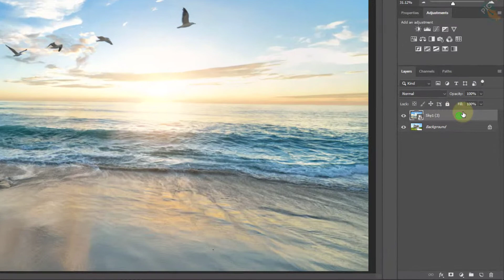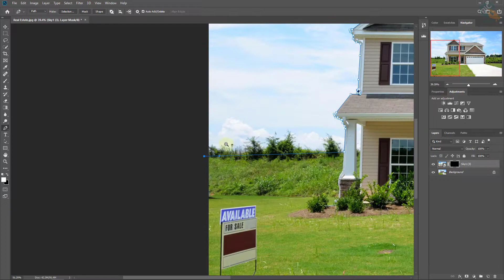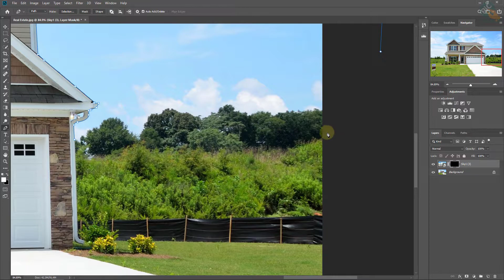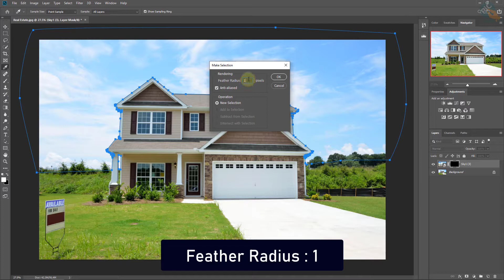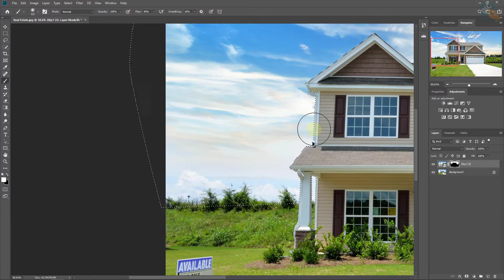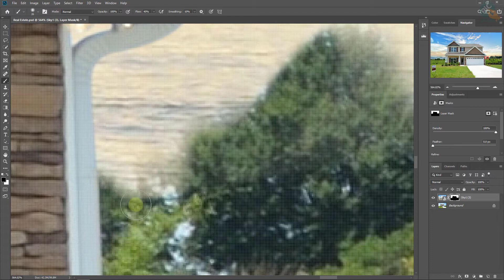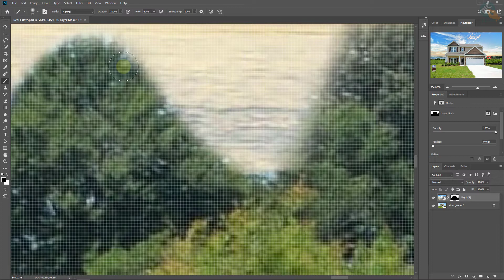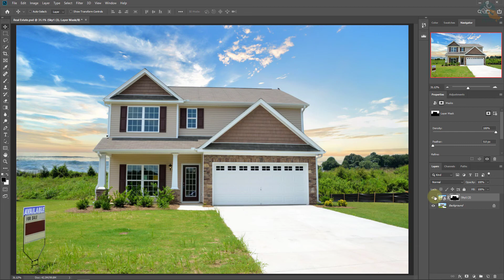Real Estate Photo Quick Sky Replacement in Photoshop for Freelancer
Real Estate Photo Editing